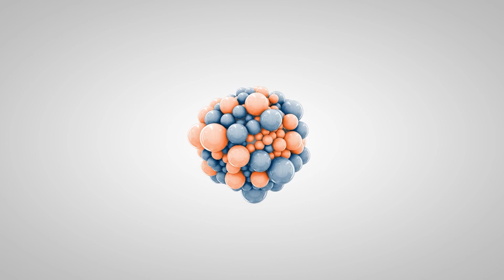Northampton ￼Dog Trainers ||| OLK9 Lehigh Valley ||| 6 Month Old Jack Russel Terrier, Ziggy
Ziggy came to Off Leash for some guidance on the puppy behaviors of nipping and jumping as well as learning to walk nicely on a leash! ￼Check out how he did!

Want Evan, Angela, Allison, Missy, or Rosalie to train your dogs to be this amazing?

877-OLK9-PA-2

Including but not limited to:

Shock collars
Dog Training
Dog Obedience